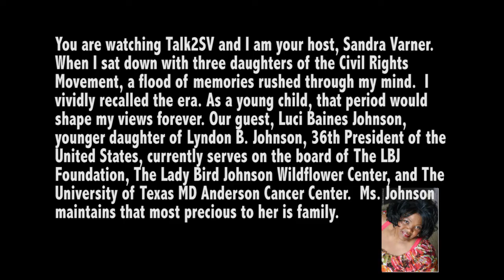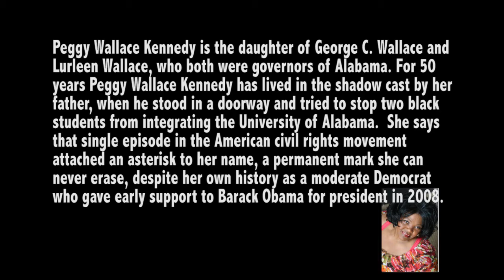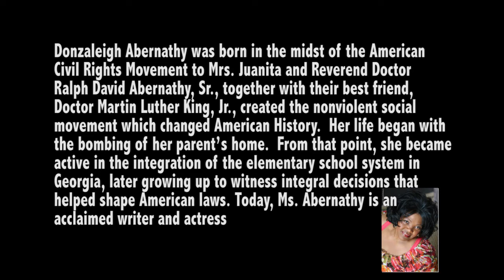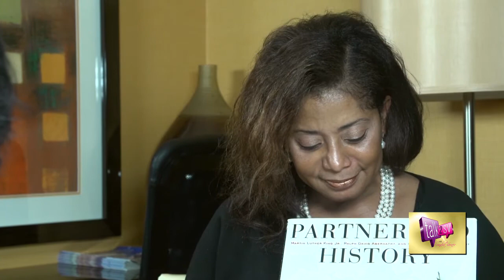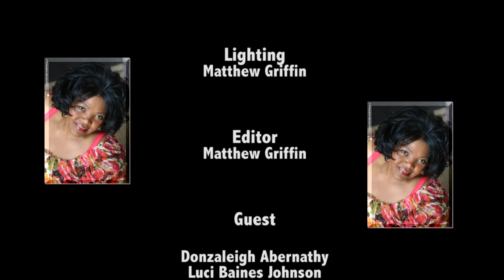Three Daughters of The Civil Rights Movement on Talk2SV-TV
Description, Three "Daughters of the Civil Rights Movement" with Sandra Varner on Talk2SV-TV: Luci Baines Johnson, Peggy Wallace Kennedy, Donzaleigh Abernathy for Lee-Harris Lecture Series, MLK Freedom Center. NOTE: edits were made to the TV broadcast version after posting to YouTube